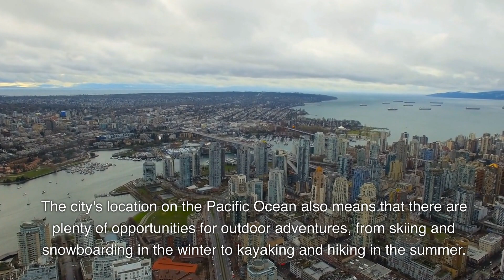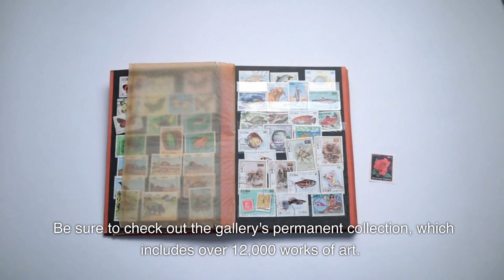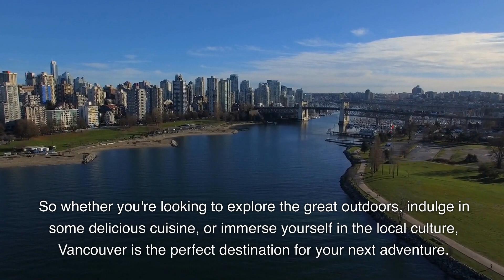A Guide to the Top Things to See in Vancouver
Nestled between the mountains and the ocean, Vancouver is a city full of breathtaking natural beauty, diverse culture, and exciting experiences. Located in the southwestern corner of British Columbia, Canada, Vancouver is consistently ranked as one of the world's most livable cities, and it's not hard to see why.
From the towering trees of Stanley Park to the bustling markets of Granville Island, Vancouver is a city that offers something for everyone. Whether you're a nature lover, a foodie, or a culture enthusiast, there are countless things to see and do in this vibrant city.
The city's location on the Pacific Ocean also means that there are plenty of opportunities for outdoor adventures, from skiing and snowboarding in the winter to kayaking and hiking in the summer. And with a thriving arts and cultural scene, there's always something happening in Vancouver, whether it's a music festival, art exhibit, or theater production.
In this guide, we'll take a closer look at the top 10 things to see in Vancouver, from the iconic Stanley Park and Granville Island to the thrill of the Capilano Suspension Bridge and Grouse Mountain. We'll also explore the city's vibrant arts and cultural scene, with a visit to the Vancouver Art Gallery and the Museum of Anthropology.
So whether you're a first-time visitor or a long-time resident, get ready to explore the best that Vancouver has to offer. With its stunning natural beauty, diverse culture, and exciting experiences, Vancouver is a city that never fails to impress.